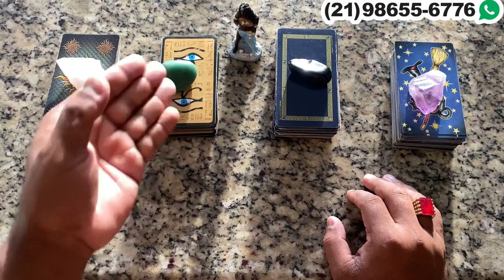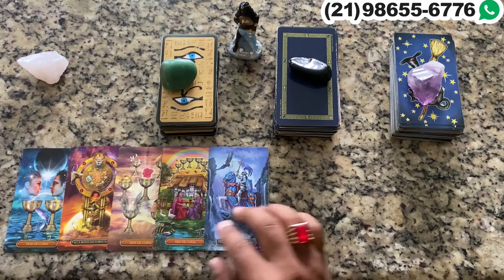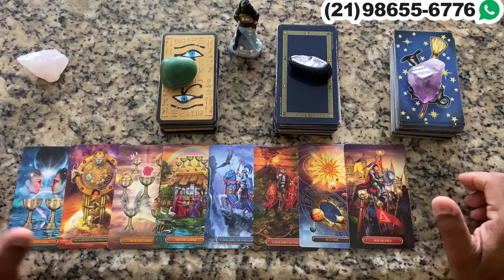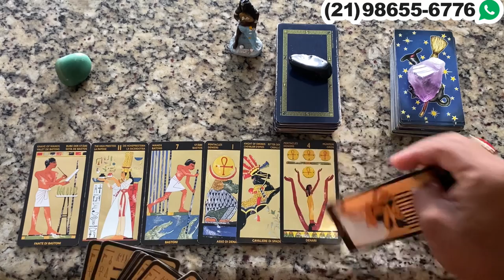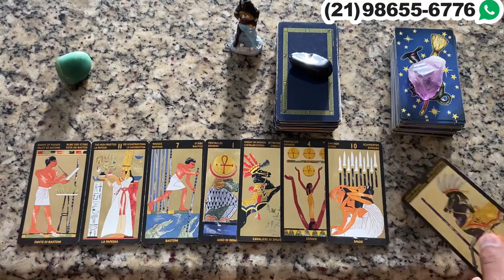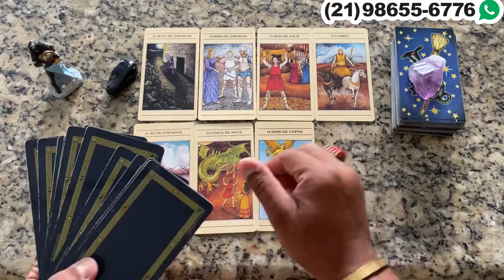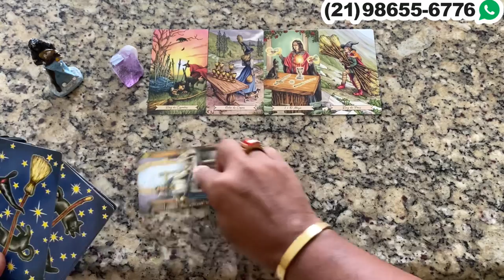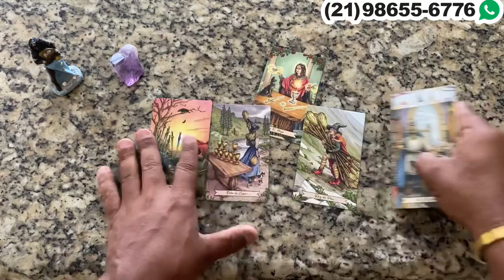Descubra neste vídeo Suas Respostas Com o Tarot Responde 🔮 | Leitura de tarot Diárias e Interativa